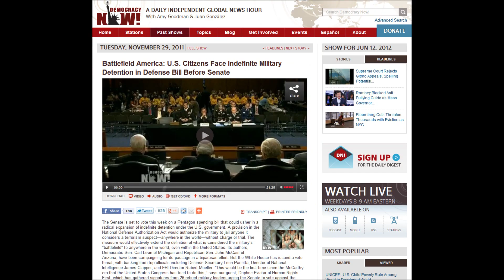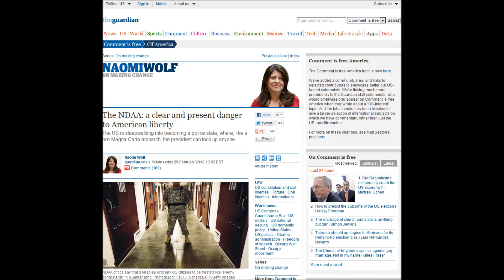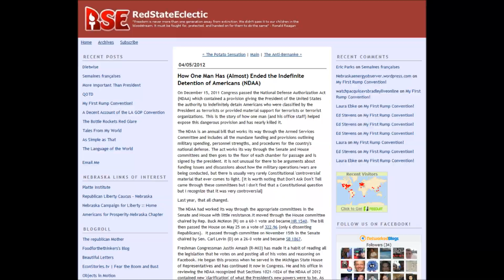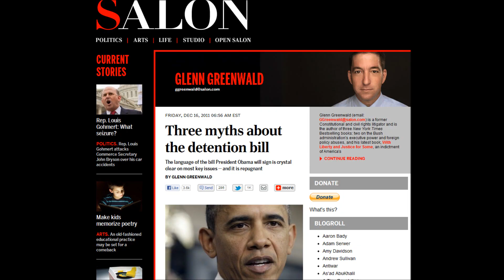How 7 States Can Stop the NDAA NOW!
The PANDA (People Against the NDAA Mission Statement:

Our Mission is to nonviolently nullify, strike down, repeal, stop, void and fight the indefinite detention provisions, Sections 1021 and 1022, of the National Defense Authorization Act for the Fiscal Year of 2012, to fight for American civil liberties, to combat laws restricting liberty in the interest of National Security, to support current government officials that are doing so and to engage a younger generation in the politics of the United States so this cannot happen again.